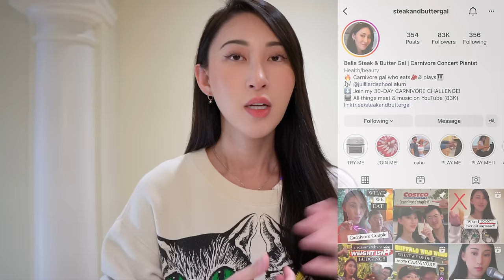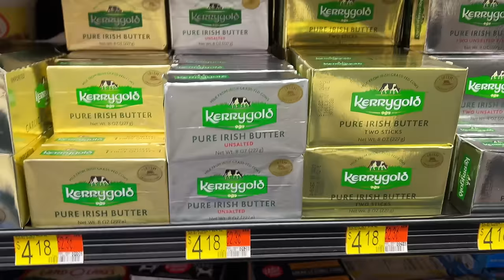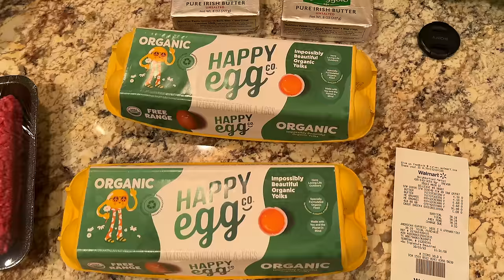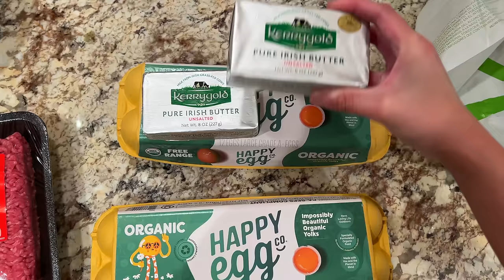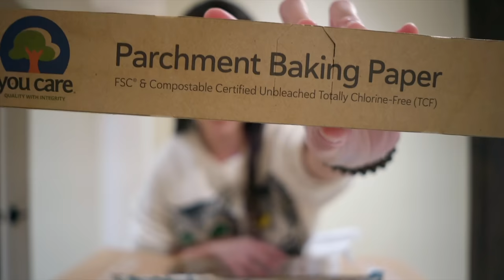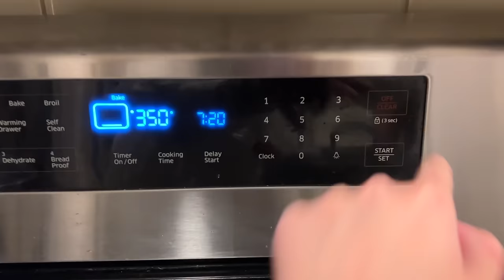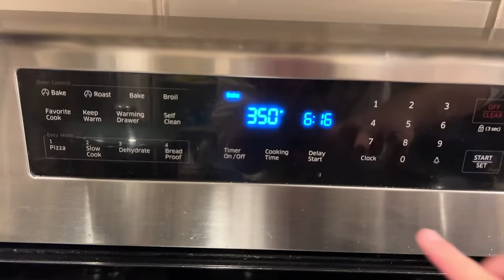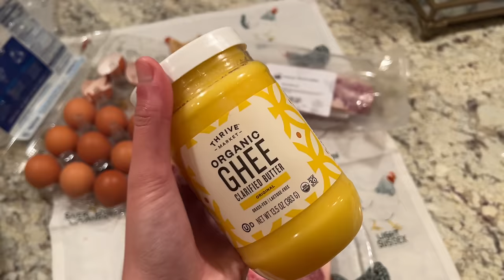5-Day CHEAP HIGH FAT Carnivore Meal Plan | How to eat 1 stick of butter a day w/out nausea +diarrhea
★ SIGN-UP FOR THE SBG 30-DAY CHALLENGE FOR 24/7 SUPPORT★
4 years of high fat carnivore living has taught me quite a few tips + tricks on how to make this lifestyle easy, budget-friendly, and nausea/diarrhea free. Enjoy the meals and pro-tips! 😉
Join Thrive Market +receive a free $60 gift when you join

⌲ My Cuisinart Airfryer
⌲ My larger Cuisinart Airfryer
⌲ Grease Splatter Guard
⌲ Non-toxic frying pan
⌲ Teton Sugar free sausage
⌲ Kerrygold butter
⌲ Organic grass fed ghee
⌲ Pasture raised egg

4 years of high fat carnivore living has taught me quite a few tips + tricks on how to make this lifestyle easy, budget-friendly, and nausea/diarrhea free. Enjoy the meals and pro-tips! 😉

0:00 about this high fat approach/how much fat?
3:00 CHEAP high fat options and prices
6:23 how much to eat + visuals for the fat
8:44 MEAL NO. 1 (cheap)
11:33 MEAL NO. 2 + 3 (cheap)
16:00 🎹💜 music interlude + faves 🎹💜
20:15 MEAL NO. 4 (long haul healers)
21:15 the best dish for sensitive carnivores
24:42 MEAL NO. 5 + BEST FAT SNACK
28:06 MEAL NO. 6
31:09 Still need my help and support?